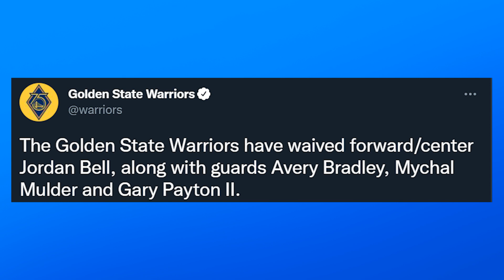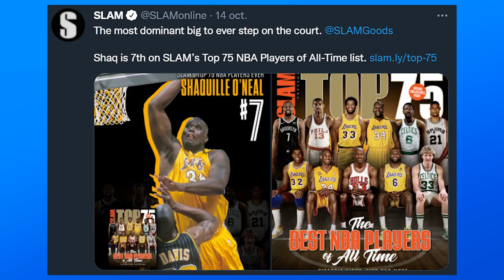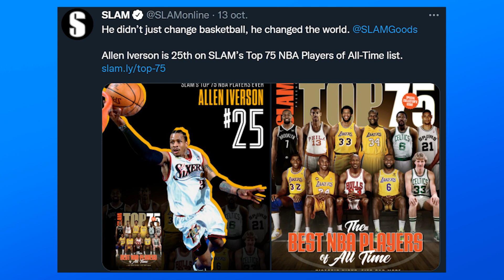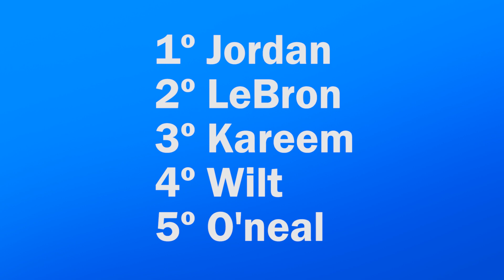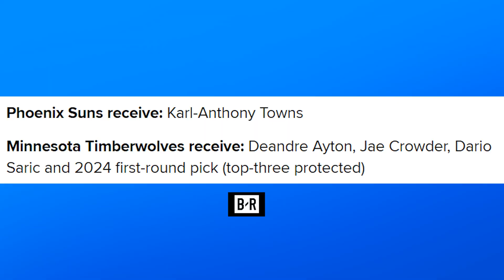MERCADO, CURRY MVP? KNICKS, HEAT Y MUCHAS NOTICIAS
Stephen Curry anota 41 puntos en la victoria de Warriors vs Blazers y va a por el MVP de la NBA. Golden State realiza varios movimientos en el mercado y no salen novedades del traspaso de Irving. Tyler Herro es clave en el Heat vs Celtics y Lakers de LeBron y Westbrook pueden estar tranquilos. Knicks gana a Wizards con un game winner de Randle y te cuento todas las nuevas noticias NBA

Foto thumbnail: nbaontnt/tw, warriors/tw